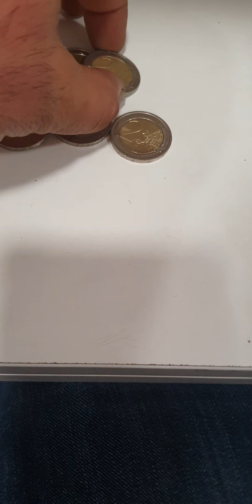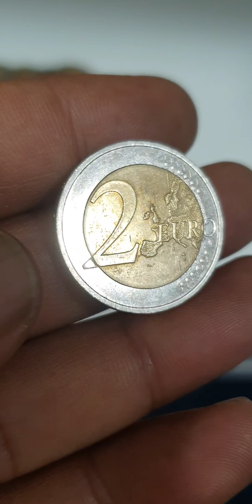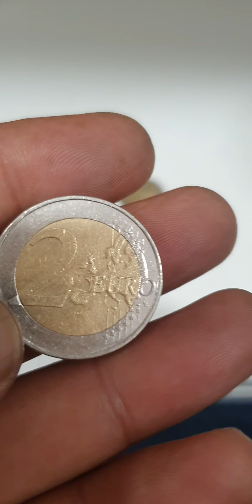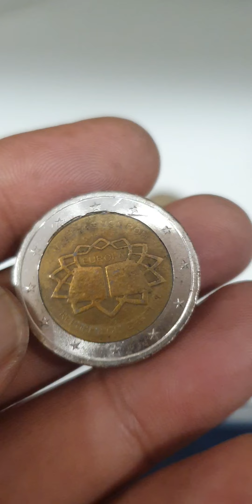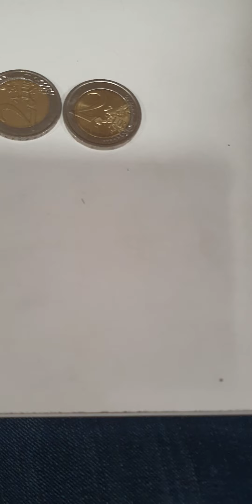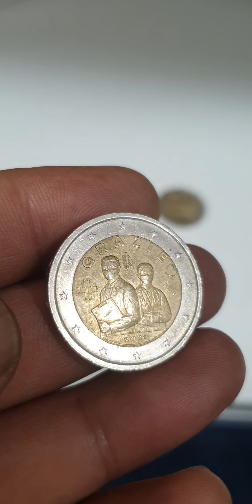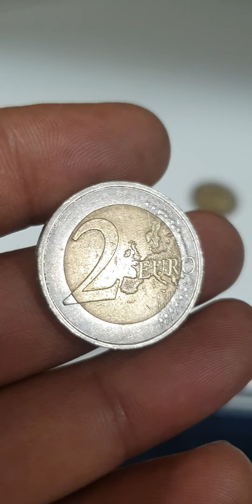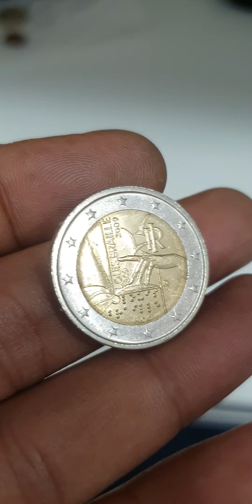2 Euro Mix Ultra Rare Euro Coins! My Collection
2 Euro Mix Ultra Rare Euro Coins! My Collection coins rara rarecoins coinbase youtube rarebundle coinmaster coinrollhunting coinmarketcap coin coincollection coincollecting coinmuseum #@aktechnical1191

Commemorative, 2 euro coins
europe mix 2 euro coins

2 euro commemorative rare collections.these coins are rare and worth thousand in auction.

commemorative 2 euro coinsultra rare 2 euro coinsrare euro coinscommemorative coins2 euro coins collectionrare coinscoins worth moneyerror coinsvaluable coinserror coins worth moneycoins to look formint error coinsmost valuable coinsrare coins worth moneycoin collectingerror coins to look forold coinsmodern coins worth moneynewer coins worth moneycoin roll huntingcoin valuescoin collection